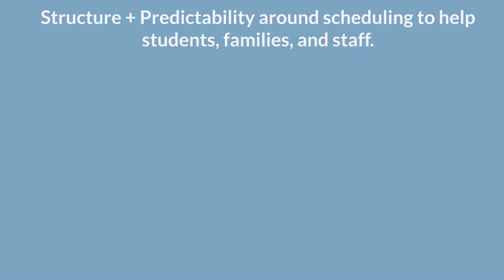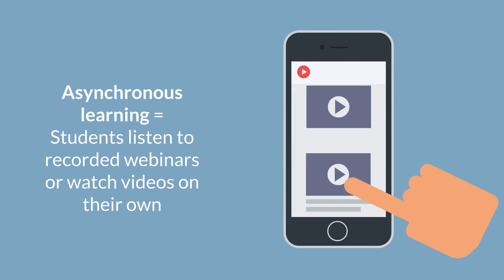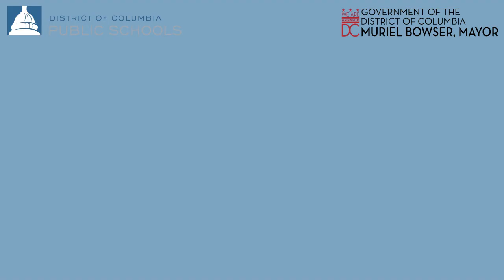ReopenStrong with Learning at Home (English)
DC Public Schools will start School Year 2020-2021 virtually with all students learning at home. This will apply for all grades — Pre-K through 12 — and last at least through Term 1 from August 31 to November 6.

To help answer other questions you may have, please visit our new ReopenStrong online hub at DCPSReopenStrong.com. On the website you can read the Family FAQ, explore learning at home schedules by grade, and review our health and safety commitments.